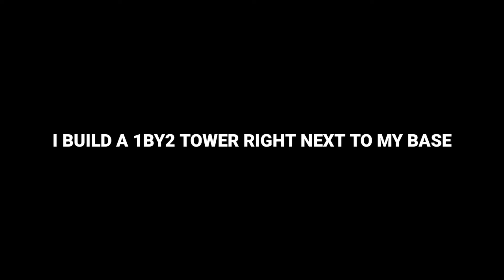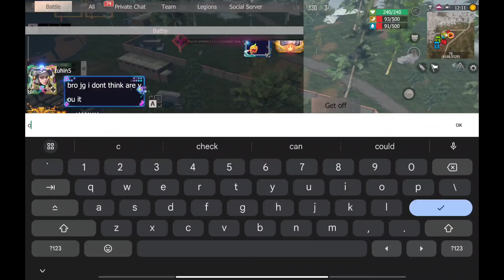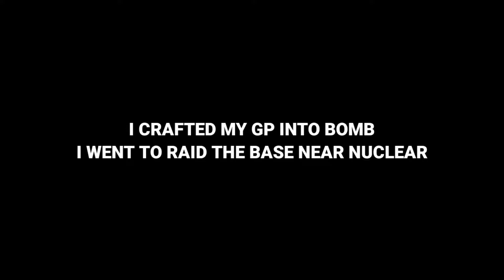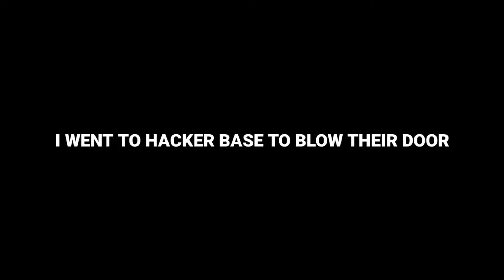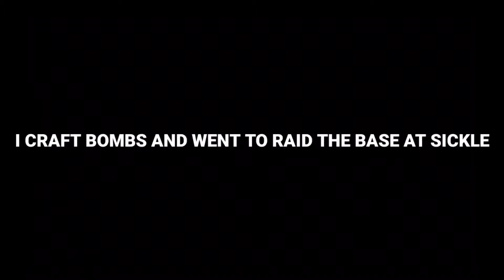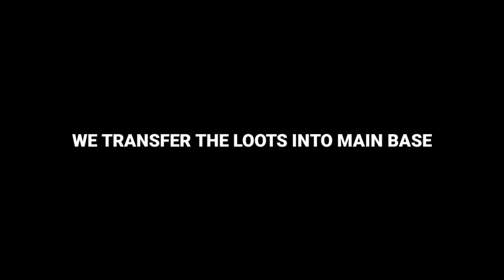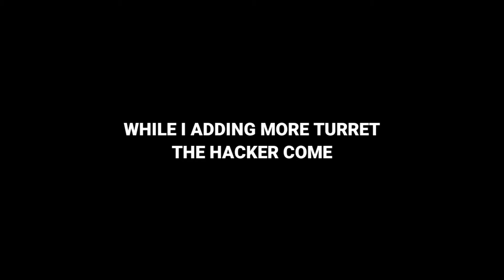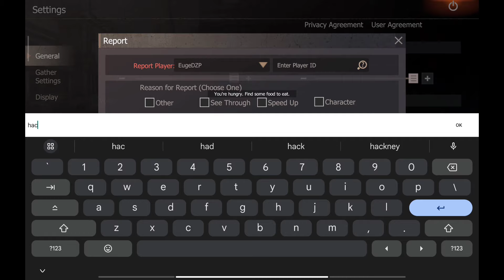The cave base getting raided in Last Island of Survival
/ freddieoliverm. .

A Chill Place by Filo Starquez

Tropical Funk by tubebackr

Far From Here by GalaxyTones

WTF? by tubebackr

Groovy by KV

• Groovy – KV (No Copyri...

Run by KV

Oceans Away by Hotham